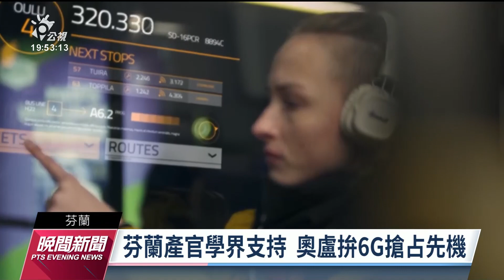芬蘭奧盧搶先布局6G 吸引台廠進駐科技城｜20230427 公視晚間新聞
芬蘭的奧盧是離北極圈最近的城市，過去是Nokia的重要研發中心，而相關的科研人才量能，也讓這座城市成為芬蘭的科技火車頭。當全球在推廣5G的時候，這裡已經開始布局6G，這樣的創新研發生態鏈，也吸了許多國際大廠，包含台灣廠商在內，要來奧盧爭取一席之地。